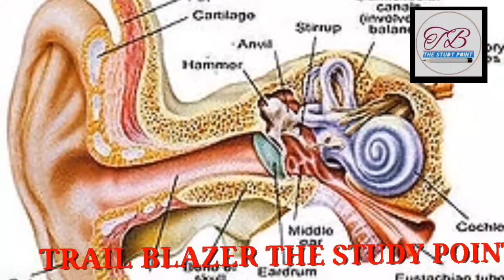क्या head फोन से बहरापन बढ़ रहा है ? Global report of WHO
Thanks dainik bhaskar..